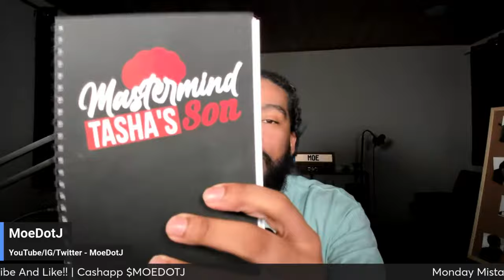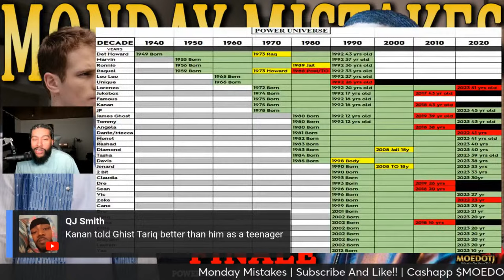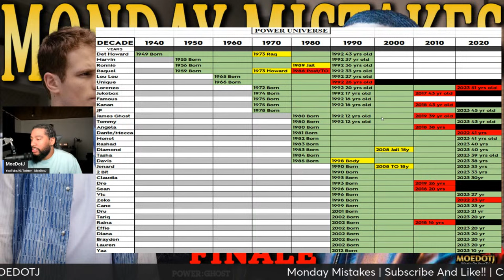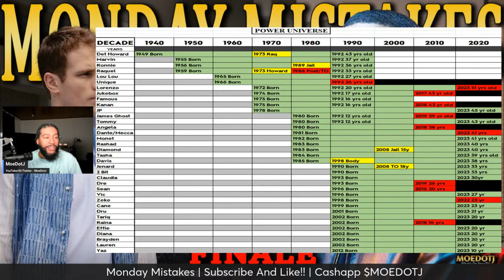James Is The Ghost Blueprint Tariq Is A Copy POWER BOOK II: GHOST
What's Next Tariq New Spinoff With Tommy Power Book II: Ghost James Is The Ghost Blueprint Tariq Is A Copy POWER BOOK II: GHOST

After four seasons, the ballad of Tariq St. Patrick will draw to a close, likely with a lot of bullets and blood flying around before the credits roll. One of the series’ biggest casualties, in fact, came in the penultimate episode: Struggling queenpin Monet Tejada, played by Mary J. Blige, met her end when she was gunned down by Noma’s crew while trying to rescue son Cane.